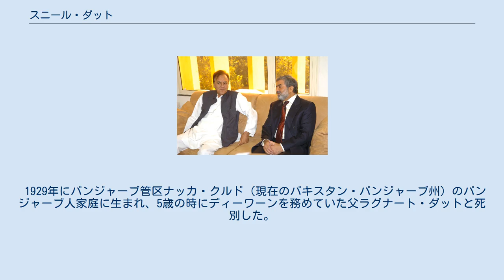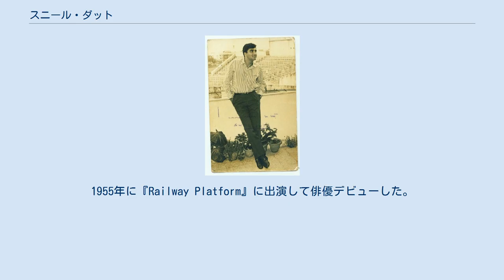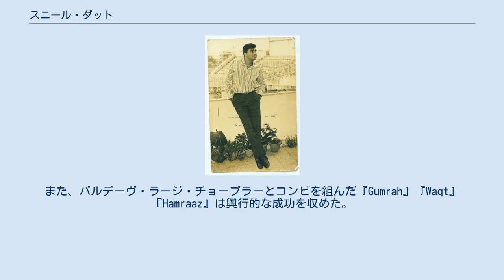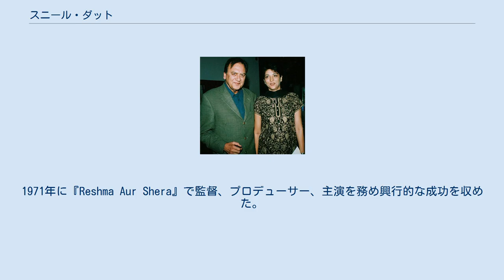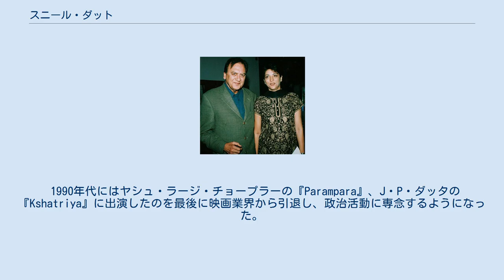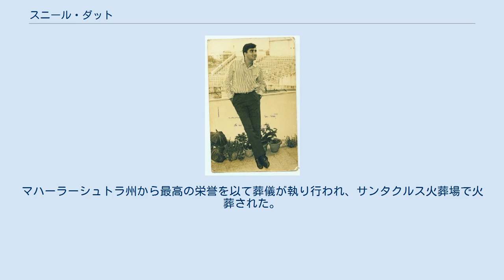スニール・ダット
スニール・ダット（Sunil Dutt、1929年6月6日 - 2005年5月25日）は、インドの政治家、俳優、映画監督、映画プロデューサー。
本名は「バルラージ・ダット（Balraj Dutt）」。
マンモハン・シン政権で青年問題・スポーツ大臣を務めた。
息子のサンジャイ・ダットは俳優、娘のプリヤー・ダットは下院議員を務めた。
 1968年にインド政府からパドマ・シュリー勲章を授与された。
1984年にインド国民会議に入党して政治活動を始め、ムンバイ北西部選挙区から下院議員を通算5期務めた。
 1929年にパンジャーブ管区ナッカ・クルド（現在のパキスタン・パンジャーブ州）のパンジャーブ人家庭に生まれ、5歳の時にディーワーンを務めていた父ラグナート・ダットと死別した。
18歳の時にインド・パキスタン分離独立が行われダット家はヒンディー教徒・ムスリムの対立に巻き込まれるが、父の友人だったムスリムのヤクブによって救い出され、ダット家はインド・パンジャーブ州ヤムナーナガルのヤムナー川畔にある小村マンダウリ（現在のハリヤーナー州領域）に移住した。
その後、スニールは母クルワンティデヴィ・ダットと共にラクナウに移住し、学校を卒業後はアーミナバード・ガリで過ごした。
スニールはボンベイのジャイ・ハインド・カレッジに進学し、卒業後はボンベイ市内の交通部門に就職した。
 俳優時代のスニール・ダット スニールのキャリアはラジオから始まり、彼は南アジアで最も古いラジオ局ラジオ・セイロンのヒンディー語アナウンサーとして働き、人気を集めた。
1955年に『Railway Platform』に出演して俳優デビューした。
 1957年に出演した『マザー・インディア』ではナルギスと共演し、彼は同作の成功によってスター俳優となった。
同作の撮影中にセットで火災が発生し、その際にナルギスを救ったことで交際が始まったという逸話がある。
翌1958年にスニールはナルギスと結婚し、1男2女（サンジャイ・ダット、プリヤー・ダット、ナムラタ・ダット）をもうけた。
ナムラタは母と『マザー・インディア』で共演したラジェンドラ・クマールの息子クマール・ゴウラヴと結婚している。
 スニールは1950年代から1960年代にかけてボリウッドのスター俳優として活動し、『Sadhna』『Sujata』『Mujhe Jeene Do』『Khandan』『Padosan』などのヒット作に出演した。
また、バルデーヴ・ラージ・チョープラーとコンビを組んだ『Gumrah』『Waqt』『Hamraaz』は興行的な成功を収めた。
1964年には『Yaadein』で監督を務め、1968年には『Man Ka Meet』でプロデューサーを務め、同作には兄弟のソーム・ダットが出演している。
1971年に『Reshma Aur Shera』で監督、プロデューサー、主演を務め興行的な成功を収めた。
1970年代には『Heera』『Pran Jaye Par Vachan Na Jaye』『Nagin』『Jaani Dushman』『Muqabla』『Shaan』などのボリウッド映画、『Man Jeete Jag Jeet』『Dukh Bhanjan Tera Naam』『Sat Sri Akal』などのパンジャーブ語映画に出演している。
1980年代には『Dard Ka Rishta』『Badle Ki Aag』『Raaj Tilak』『Mangal Dada』『Watan Ke Rakhwale』などのヒット作に出演、または監督を務めた。
 『医学生ムンナ・バーイー』プレミア上映に出席するスニールとプリヤー 1981年に『ロッキー』を監督して息子サンジャイを俳優デビューさせたが、公開直前に妻ナルギスを膵臓癌で喪っている。
スニールは癌患者の治療のために妻の名前を冠したナルギス・ダット財団を設立しており、同時に顔面奇形の子供を治療するためのインディア・スマイル（オペレーション・スマイルの類似組織）のスポンサーも務めている。
1982年にはムンバイ市政府から名誉職であるムンバイ保安官に任命され、1年の任期を務めた。
 1990年代にはヤシュ・ラージ・チョープラーの『Parampara』、J・P...